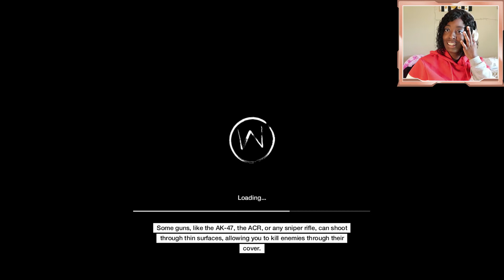WATCH DOGS 34 | Not a Job for Tyrone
In this Watch Dogs Episode: I'm track down some guy named Tyrone (street name bed bug). All in the name of getting closer to Iraq (gang leader)

Watch Dogs Brief Back Story: Set in the city of Chicago, players enter the dangerous world of Aiden Pearce, a new class of antihero whose ability to hack into any connected system could be his most powerful weapon. Whether it’s triggering a 30-car pileup by manipulating traffic-lights to trap an enemy during a downtown shootout or tapping into the city’s omnipresent security cameras to access anyone’s personal information, Pearce is capable of coercing and controlling almost every element of the world around him.

*MY EQUIPMENT*

Logitech Pro Webcam
Gorillapod Tripod
Xbox One S 1TB Console
Elgato Game Capture
Controller Charger
Xbox One S Stand
Blue Snowball Mic